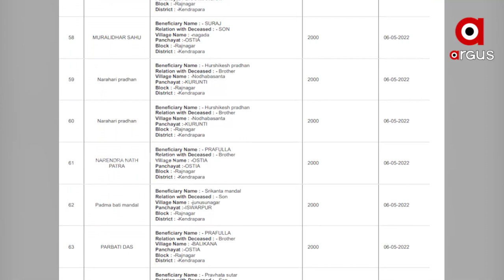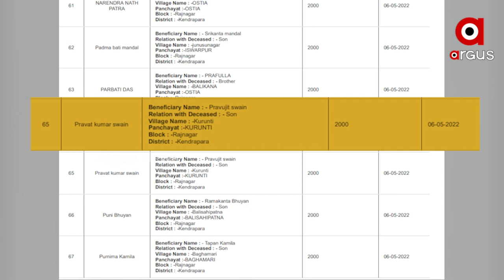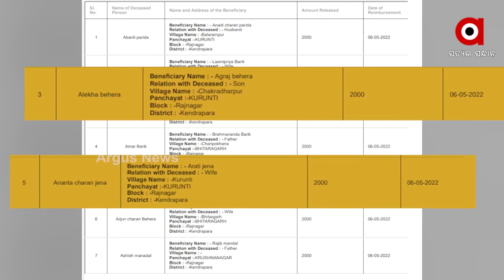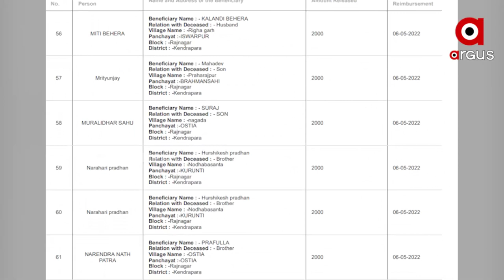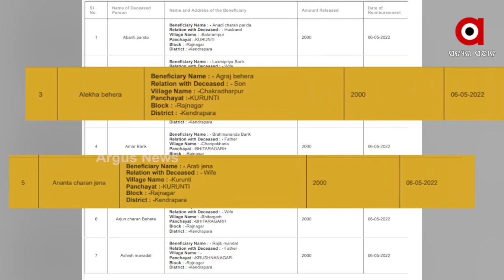କେନ୍ଦ୍ରାପଡାରେ ହରିଶ୍ଚନ୍ଦ୍ର ଯୋଜନାରେ ହରିଲୁଟ୍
ଭଲ କରି ଦେଖନ୍ତୁ ଏହି ବ୍ୟକ୍ତିଙ୍କୁ । ଏ ହେଉଛନ୍ତି ପ୍ରଭାତ କୁମାର ସ୍ବାଇଁ । ଘର କେନ୍ଦ୍ରାପଡ଼ା ରାଜନଗର ବ୍ଲକ କୁରୁଣ୍ଟି ଗାଁରେ । ହେଲେ ବୁଲେଟ୍ ଚଢ଼ି ବୁଲୁଥିବା ଏହି ବ୍ୟକ୍ତି ସରକାରୀ ଦସ୍ତାବିଜରେ ଡେଡ୍ ମାନେ ମୃତ । ଆଉ ତାଙ୍କ ପତ୍ନୀ ହେମଲତାଙ୍କୁ ବଞ୍ଚି ଥାଉଥାଉ ବିଧବା ସଜାଇ ଦେଇଛି ଆମ ସରକାରୀ ସିଷ୍ଟମ